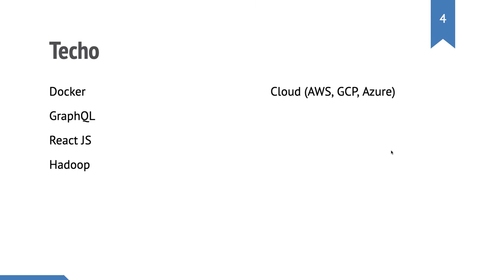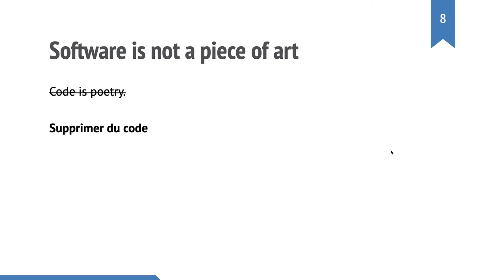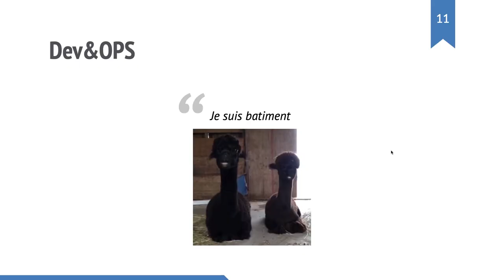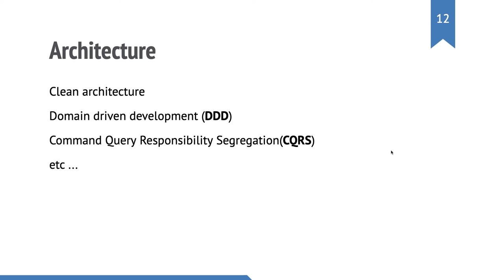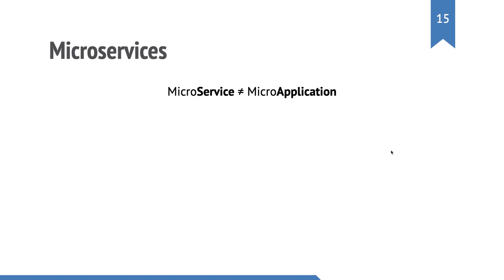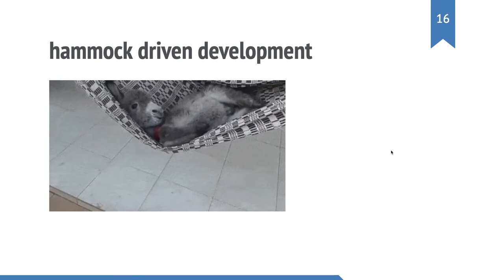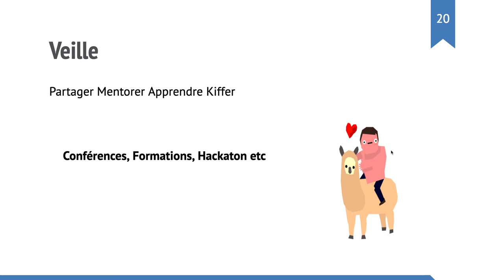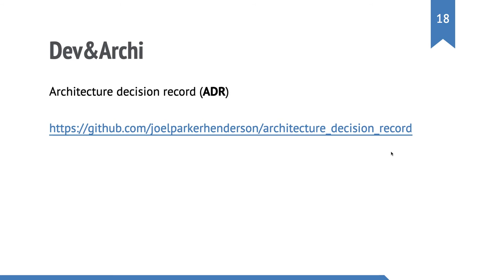Hype driven development par Mbechezi Nawo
On parle de Hype Driven Development, lorsque les équipes de développement prennent des décisions à propos d’architectures logicielles ou de piles techniques en se basant juste sur des avis biaisés, les médias sociaux.